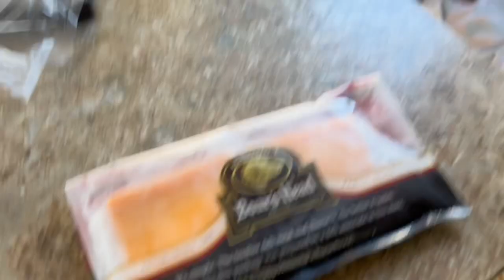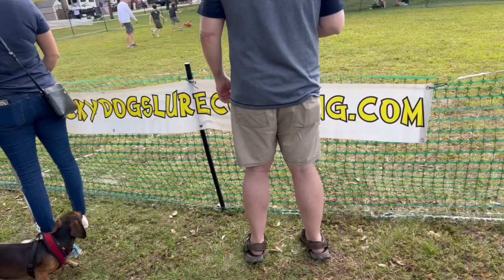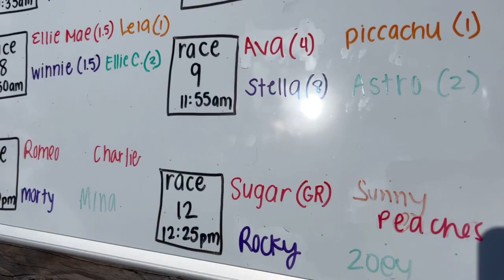Sunny Peaches the traveling dachshund has a special day in Hollywood FL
Welcome to Sunny Peaches special day video. We went to Hollywood FL TY Park for wienerfest 2022. What fun she had. I’m going to guess over 150 pups! Big thanks to special thanks to Dachshund rescue of south west Florida for putting this on. We had a blast!

Hello folks let me introduce myself my name is Dale Brown I’m retired federal officer traveling to country in my Toyota tundra with my 25 foot cougar fifth wheel. But the best part is I have a dachshund named Sunny peaches. She is my buddy and we do some funny stuff. I hope you enjoy.

Member of:
Elks Lodge 2576
Moose Lodge
Master Mason
Son of American Legion
Harvest Host
Passport America

Dale Brown